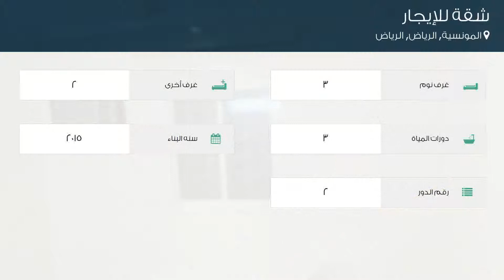شقة للإيجار في حي المونسية, مدينة الرياض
تفاصيل العرض:-

رقم: 2957047

ميزات:-

3 الغرف, 2 غرف أخرى, 3 عدد دورات المياه, 2 رقم الدور, 2015 سنة البناء, سكني, تجاري, مصعد, صالة